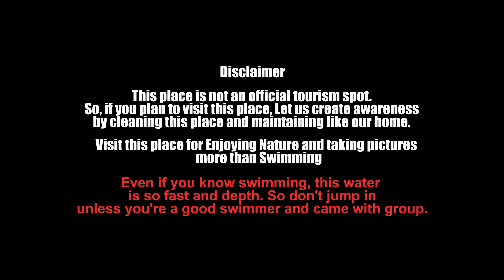Udumalai Thottipalam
This place is situated in the Udumalai, Tiruppur district.

Udumalai Thottipalam is not an official tourism spot. You can enjoy taking pictures, watching the scenery.

If you wish to jump into the canal, remember that's a dangerous option since it's a large canal and almost 7 feet in depth.

Make sure you're going as a group who knows swimming well to enjoy this place much.

Also, consider visiting the temple and spending time there to relax.

Keep this in Mind Before Visit this Place
👉 Don't throw any waste papers/plastics or any kind of such.
👉 Clean if the place is dirt.
👉 Don't jump if you don't know swimming.
👉 Bring your camera to enjoy taking the breathtaking shots here.
👉 Visit the temple.
👉 UdumalaiThottipalam, Salarapatti, Udumalai is an unexplored gem. Please keep this place clean while you're visiting.
👉 Visit this place only if the water is available. Water will be available when Amaravathi Dam water is released for Agricultural purposes. To know the live status, ping us

Sorry for the shakiness in the video. I'll improve the stabilization in upcoming videos.

Please leave your queries in the comment section.